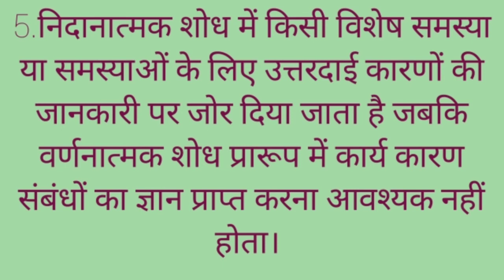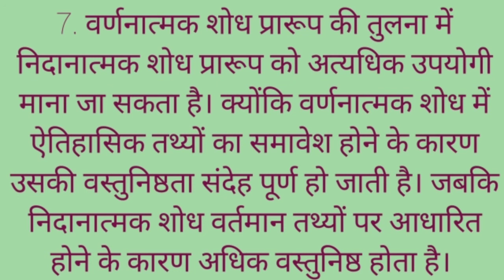।।वर्णनात्मक शोध प्रारूप।Descriptive research format।वर्णनात्मक तथा निदानात्मक शोध प्रारूप में अंतर।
वर्णनात्मक शोध प्रारूप#वर्णनात्मक शोध अभिकल्प#वर्णनात्मक शोध प्रारूप किसे कहते हैंवर्णनात्मक शोध प्रारूप से आप क्या समझते हैंगुणात्मक शोध प्रारूप से क्या तात्पर्य हैगुणात्मक शोध प्रारूप के विषय में बताइए#
वर्णनात्मक तथा निदानात्मक शोध प्रारूप के मध्य पाए जाने वाले अंतरों का उल्लेख कीजिए#वर्णनात्मक तथा निदानात्मक शोध प्रारूप के मध्य कौन-कौन से अंतर पाए जाते हैं#